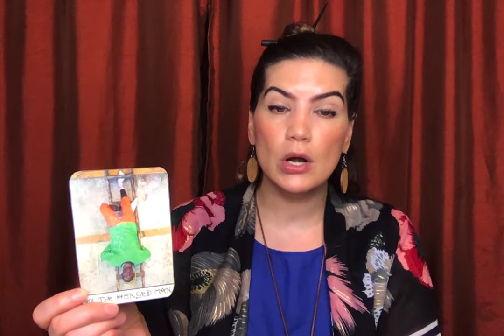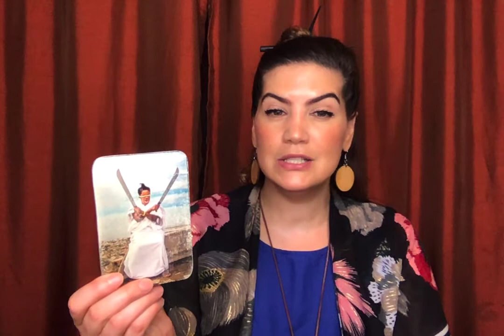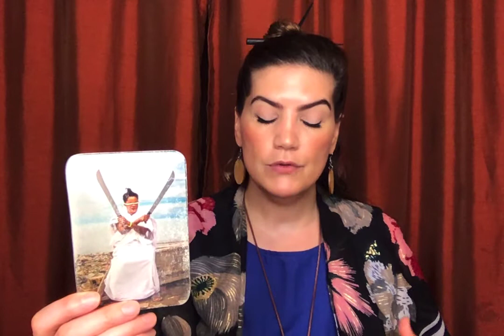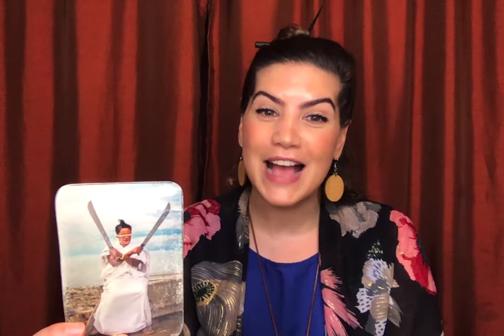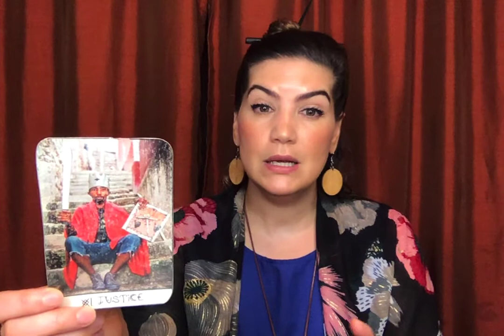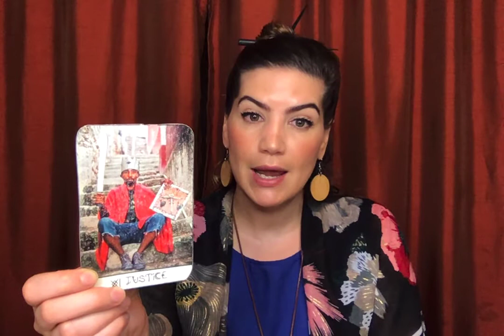Tarot for Shadow Work: The Magician, The Hermit, The Hanged Man, Justice & more!